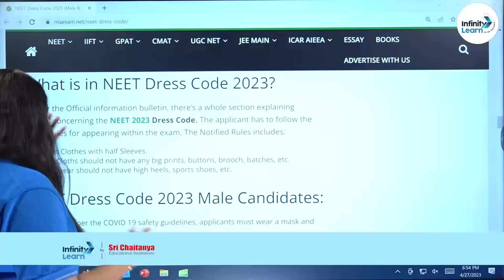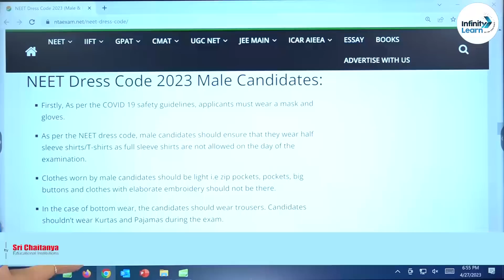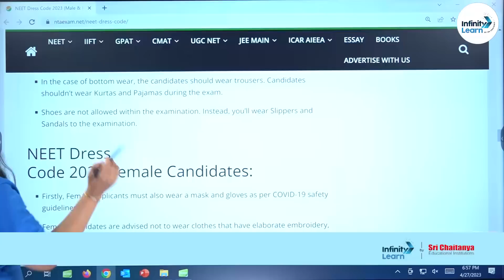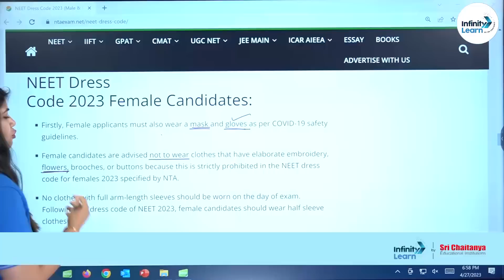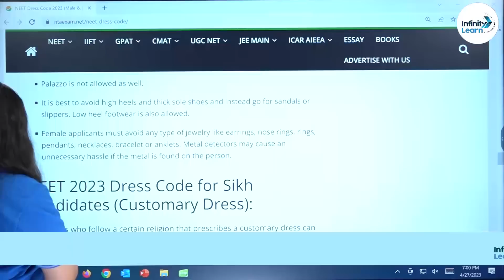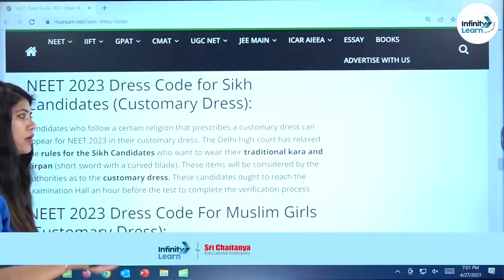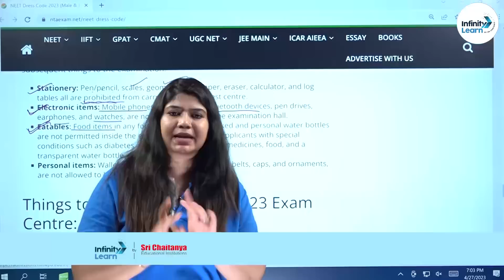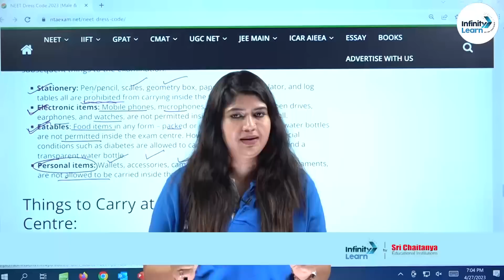NEET 2023 Dress code || NEET2023 || Sri Chaitanya - Gosala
📅🆓NEET Rank & College Predictor 2024 Sri Chaitanya Gosala is a YouTube channel dedicated to providing high-quality educational content for students preparing for various competitive exams in India. With a team of experienced and knowledgeable educators, Sri Chaitanya offers engaging video lessons, practice exercises, and helpful tips and strategies to help students excel in their studies.

Whether you're preparing for engineering, medical, or other entrance exams, Sri Chaitanya has you covered. The channel covers a wide range of subjects, including mathematics, physics, chemistry, biology, and more. Their videos are designed to be easy to understand and follow, with clear explanations and examples that make complex concepts easy to grasp.

In addition to their educational content, Sri Chaitanya also provides guidance and support to help students stay motivated and focused on their goals. With regular updates and new content, this channel is a valuable resource for anyone looking to succeed in their academic pursuits.

Topics covered session:
0:00-2:00 What is in NEET Dress code 2023
2:01-4:00 NEET Dress code Male candidates
4:01-7:48 NEET Dress code Female candidates
7:49-10:34 NEET Dress code Sikh candidates